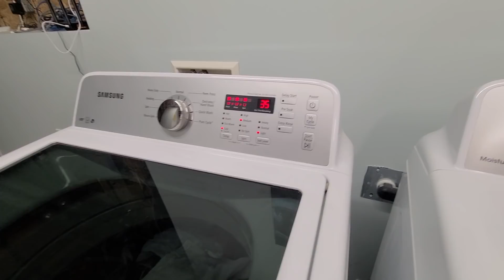GIFT for ARIA's Teacher | JAS ka KUNDA | WORK from HOME ka NUKSAN